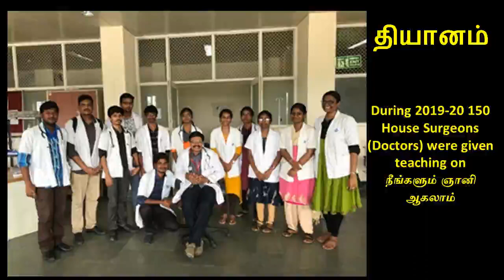20. சும்மா இருத்தலின் இரண்டாம் பகுதி - ஸ்ரீ பகவத்தின் "தியானம்" நூல் இருபதாவது அத்தியாயம்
இருபதாவது  அத்தியாயமான "சும்மா இருத்தலின்  இரண்டாம் பகுதி"  இங்கே விளக்கப்பட்டிருக்கிறது